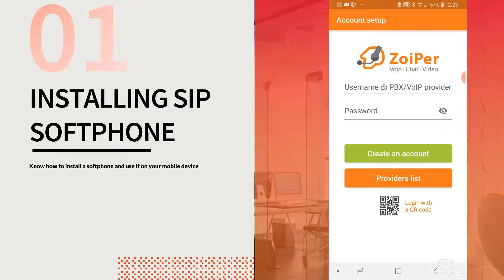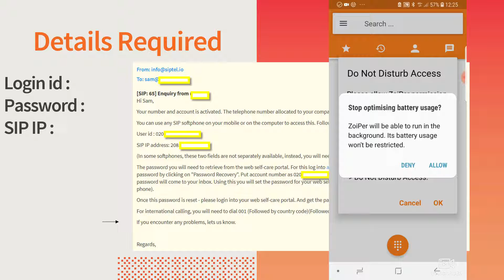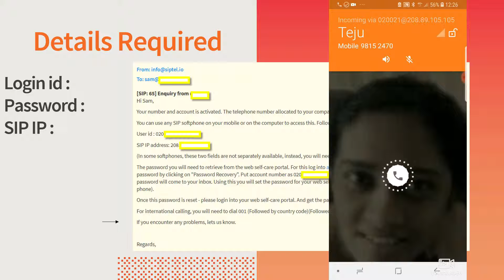Installing a softphone on your Mobile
In this video we explain you how to install a Zoiper Softphone on your mobile device. From SIptel.io